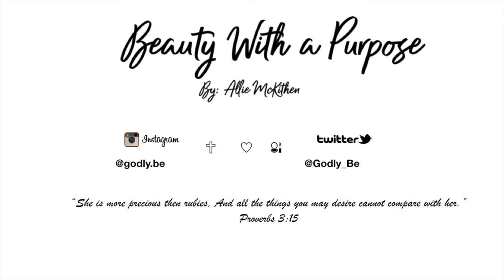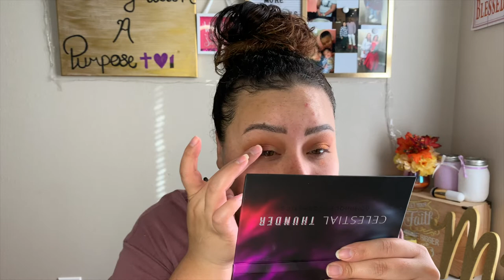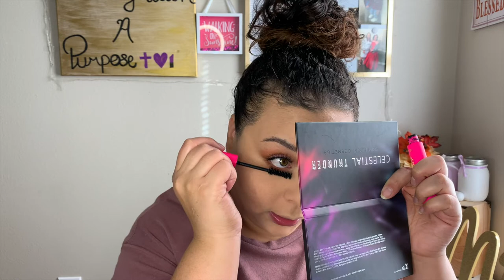Chit Chat GRWM | Marriage, Religion, YouTube, & More | 2019